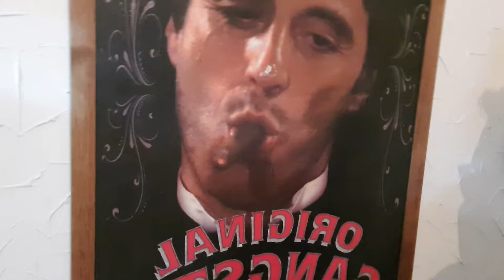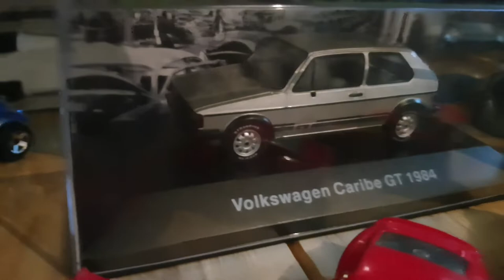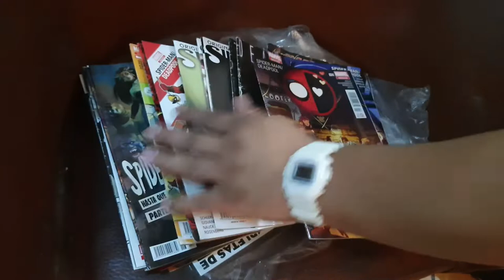FILTRO CASERO PARA ACUARIO DE AGUA DULCE (El acuario de Angel Wagen)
Amigos Familia Pandilla reefsider en esta ocasión les traemos un bonito acuario de agua dulce, propiedad de mi Amigo Angel Wagen el cual nos enseña aparte de su bello panorama acuático, un FILTRO CASERO SUPER ECONOMICO PERO SUPER EFICIENTE para toda esa pandilla que no cuenta luego luego con la economía para poder comprar un filtro de marca ...

Esperamos sus comentarios buenos y malos pandilla y recuerden;

PANDILLA REEFSIDER NO BUSCA MASTERS ÚNICAMENTE  EN NINGUN HOBBIE, BUSCA PERSONAS QUE AMEN PROFUNDAMENTE A LA NATURALEZA Y LOS ANIMALES, Y LES ESTE DANDO UNA VIDA IDEAL FUERA DE SU HABITAD Y LO MAS PRÓXIMA A ELLA Y CLARO,  QUE NOS COMPARTA SUS EXPERIENCIAS...